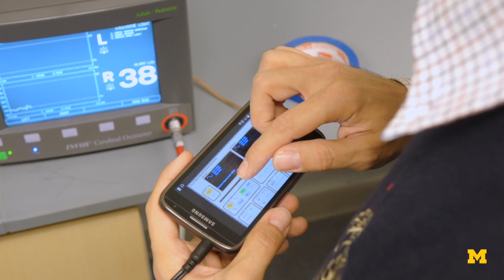Bogdan Epureanu - Message from the Program Director - Engineering in Systems Engineering + Design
Professor Bogdan Epureanu, Program Director, outlines the Master of Engineering in Systems Engineering + Design (SE+D) degree at the University of Michigan.

Complex systems require specialized knowledge and training on how to design and deploy in large engineered systems. The SE+D degree closes the gap between the disciplines of design and systems engineering to ensure that our graduates can answer complex questions, deal with uncertainty, and integrate the social and human aspects in modern engineered systems.